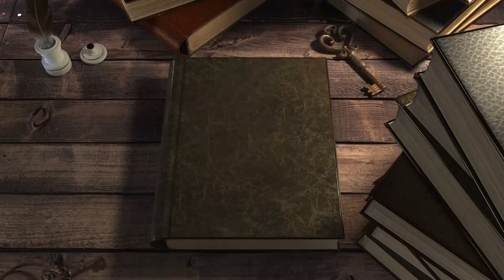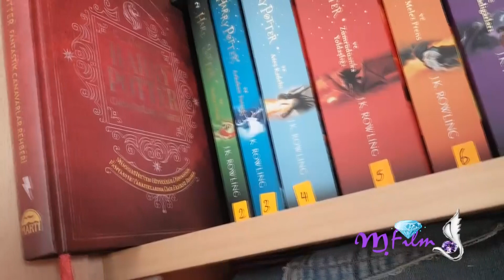harry potter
Bu hafta ne okuyoruz ve ne izliyoruz?
Kitabın Adı : Harry Potter
Yazarın Adı :J. K. Rowling
Filmin Adı: Harry Potter
5 Yıldız : Süper içinde olmak isterim
4 Yıldız : Siz beğenirsiniz Mükemmele yakın
3 Yıldız : İzlenir okunur idare eder
2 Yıldız : Eh işte tavsiye üstüne bakıldı
1 Yıldız: Zamanımı harcadım tabi bu benim görüşlerim